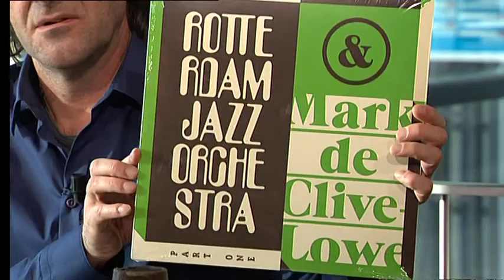interview Anton Goudsmit en Louk Boudesteijn Vrije Geluiden VPRO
interview with Anton Goudsmit en Louk Boudesteijn of the New Rotterdam Jazz Orchestra by Melchior Huurdeman for VPRO's music television series "Vrije Geluiden" on December 16th 2013.